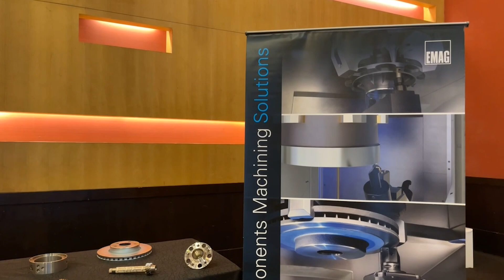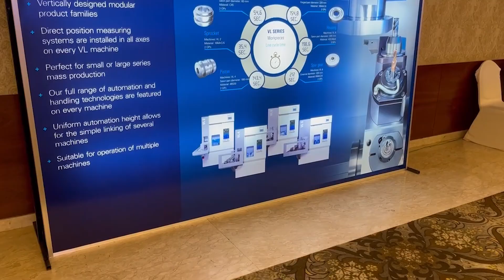Complete solutions for the South Indian market – EMAG Tech Day in Bangalore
There’s a silent revolution happening in India, and EMAG is playing its part! Ashutosh Arora of MTDCNC shares the spotlight with A Chackravarthy of EMAG India to discuss a magnificent product portfolio and customer-driven complete solutions. For aerospace and electrochemical industries to automotive and EV markets, EMAG Technology Day in Bangalore is bringing in real technology to boost exports from southern India. Watch this event highlight to understand EMAG’s role as a key player in the Indian manufacturing scene.

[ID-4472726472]